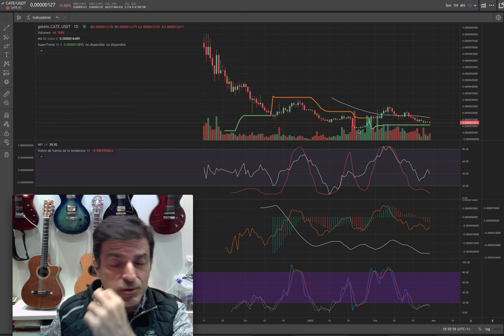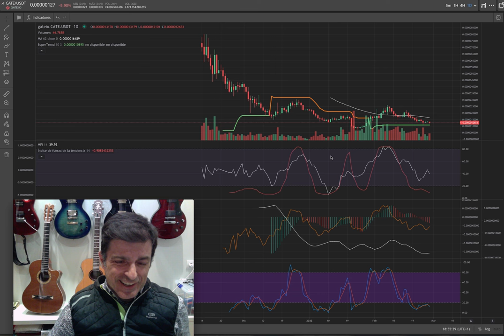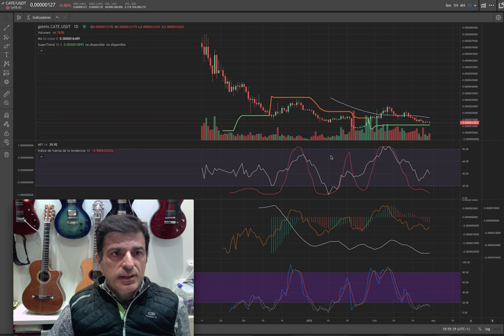CATE. Catecoin. 27//02/22